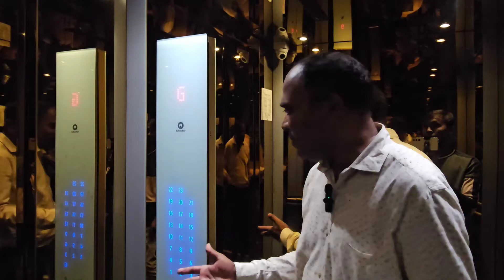BORIVALI EAST | OC RECEIVED |2BHK 712, 871 | NEAR MAGATHANE BUS DEPO | VIEW NATIONAL PARK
TUSHAR SAWANT 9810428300 | 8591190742 | 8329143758
BORIVALI EAST
👆Explore a wide range of properties across Mumbai by visiting our website. Find your dream home or investment today!
NEAR MAGATHANE BUS DEPO
2BHK 4 FLAT
3 BHK 5 FLAT
AVAILABLE
READY TO MOVE
OC RECEIVED